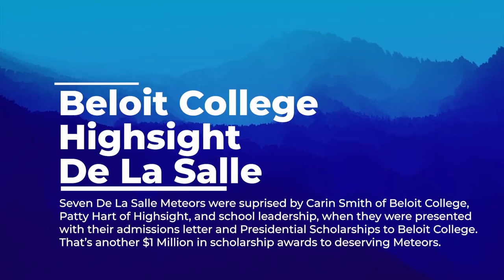Beloit College Acceptance & Scholarships 2021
This morning, Carin Smith of Beloit College and Patty Hart of HighSight surprised seven De La Salle students with acceptance letters and presidential scholarships totaling more than $1 Million in support during undergraduate study. Congratulations Meteors on becoming FutureBeloiters 🐢 as you prepare for the next step in your journey.

8th graders, join the Class of 2026 by taking the entrance exam tomorrow morning.